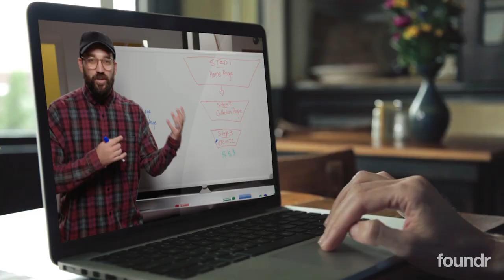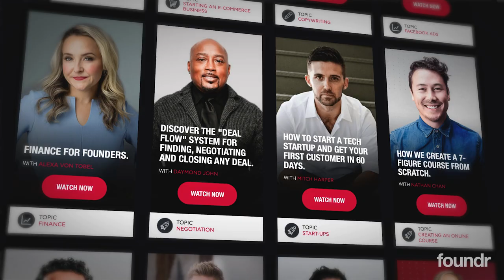From Flipping Burgers to $1M Dollars a Year | Brandon Omoregie on Starting a Business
Meet Brandon Omoregie, the proud founder and CEO of Offr Group, a recruiting agency based out of Austin Texas, and creator of Offr Jobs, an online course that has helped over 500 clients secure higher-paying jobs.

In this episode of From Zero To Foundr, Brandon shares his incredible journey from flipping burgers, to realising his true talent and passions, to working with some of the biggest businesses of our time.